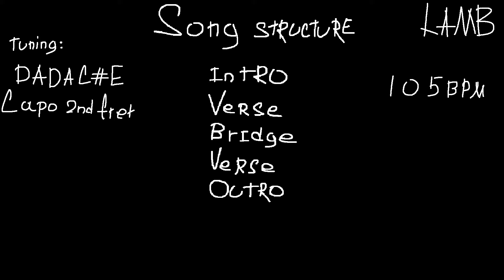I'm Still Cheering For The 1980 Us Hockey Team Oakwood Guitar Tabs/Tutorial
full cover on my channel
0:00 Info
0:02 Intro
0:28 2nd part Intro
0:41 Verse
1:27 Bridge
1:40 Outro